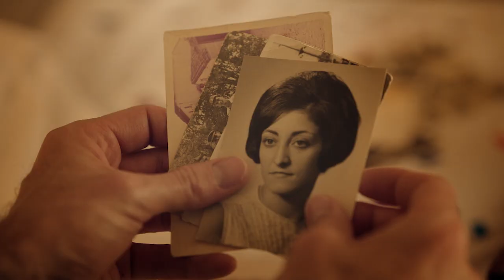EN OTRO LUGAR - TRAILER OFICIAL HD CASTELLANO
Pedro (Miguel Ángel Muñoz) recibe una herencia de un abuelo que no conoció: dos vacas y una burra. Decide ir a un pueblo remoto entre valles y montañas en Cantabria a vender los animales, ese viaje cambiará su vida, dándole un nuevo sentido.